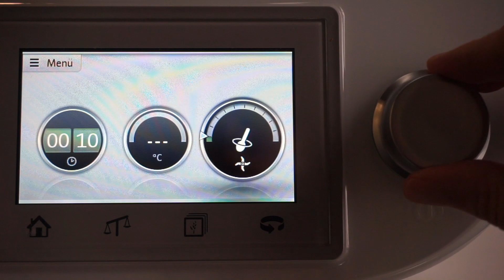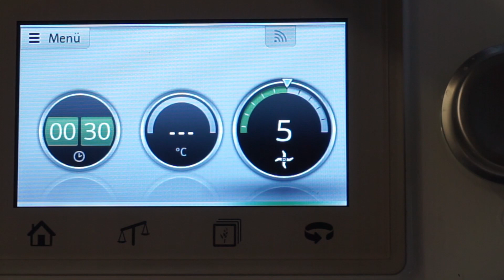Thermomix® Tomaten-Pesto | TM6, TM5, TM31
Ihr Lieben, nachdem euch mein Basilikum-Pesto schon so gut geschmeckt hat, habe ich heute ein weiteres leckeres Pesto Rezept für euch. Dieses Mal ein rotes Pesto, aus Tomaten.

Schnell gemacht: zu Pasta richtig lecker! Auch immer eine tolle Geschenkidee 😉

Probiert es doch gleich mal aus 😉
Eure Vany

Zutaten
60 g Parmesan, gerieben
50 g Tomaten in Öl eingelegt, abgetropft
20 g Mandelkerne
2 Knoblauchzehen
3 Cherry-Tomaten, halbiert
90 g Olivenöl
ein kleiner Schuss Zitronensaft
3 Prisen Salz
3 Prisen Pfeffer